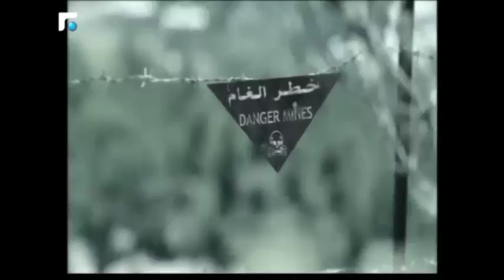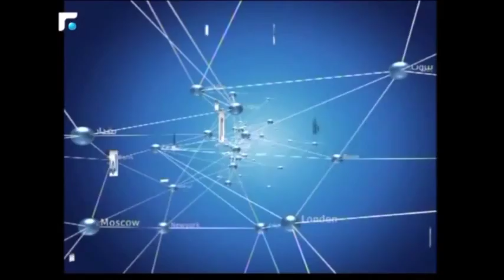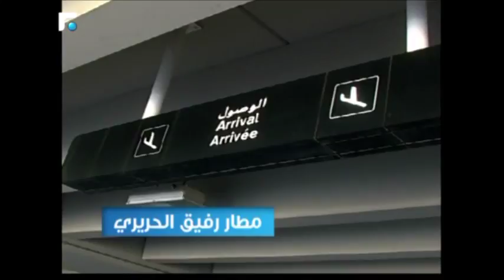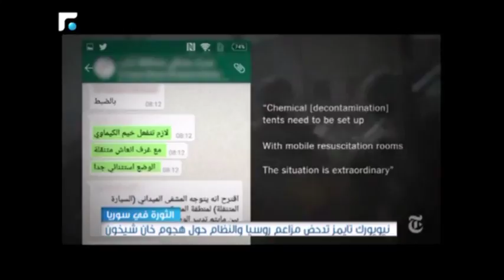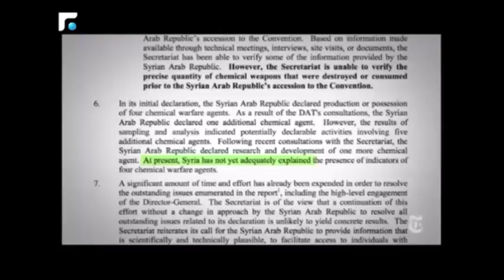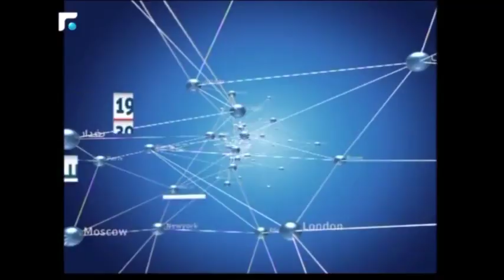النشرة المسائية 28/04/2017